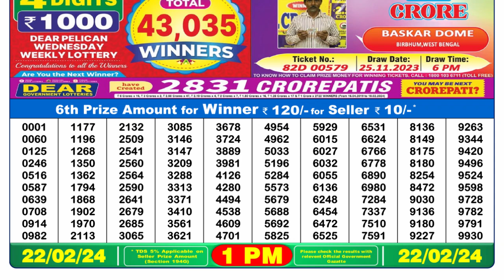Dear Lottery Sambad 1pm today 22.02.24 Nagaland State Lottery Result